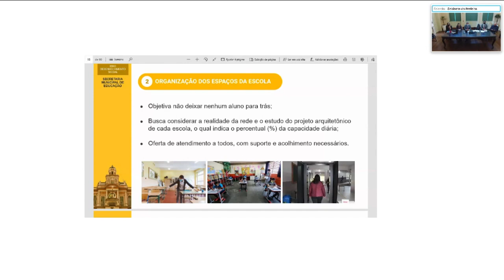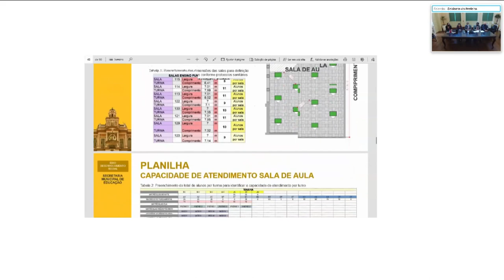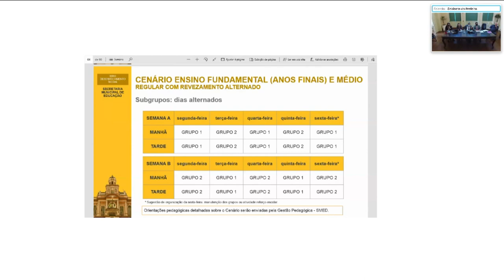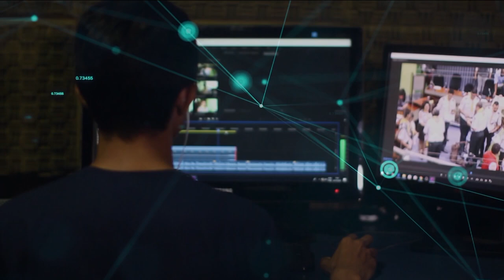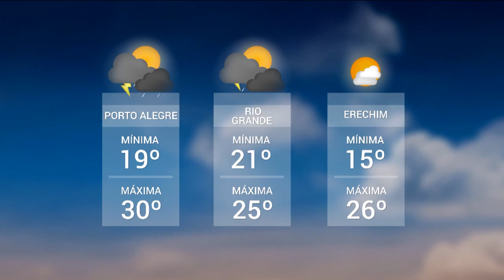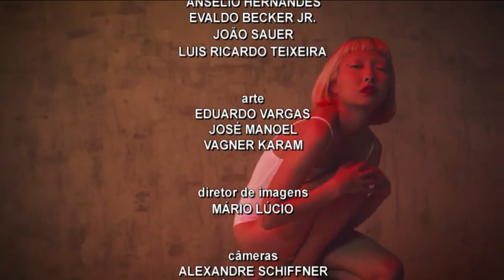Redação TVE | 18h30 - 09/02/2021